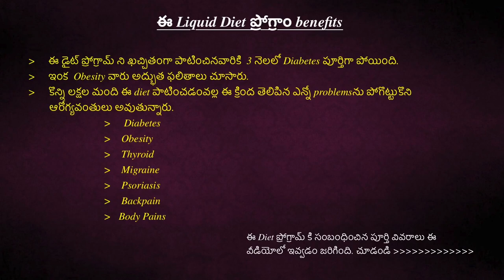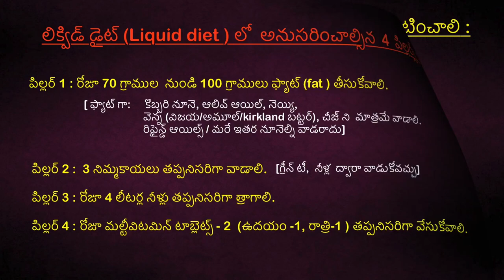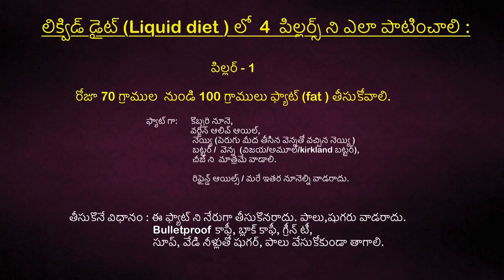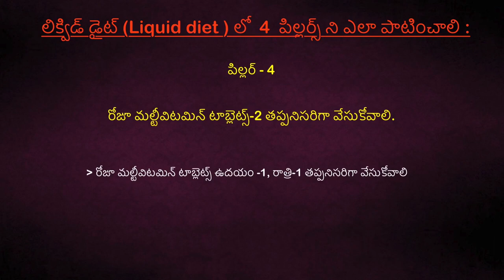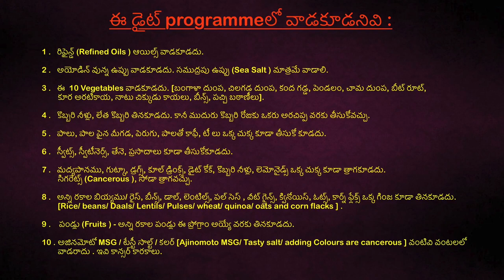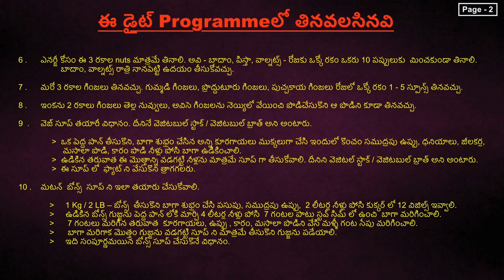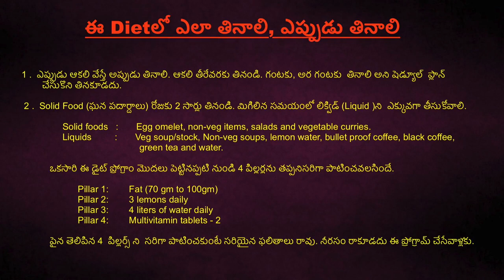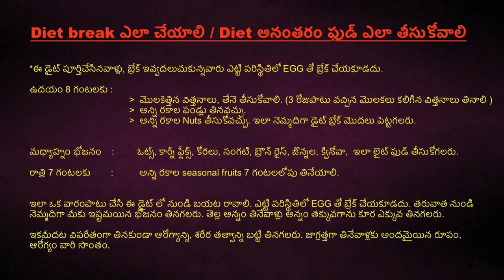VRK DIET- EP#5 - VRK డైట్ ఎలా చెయ్యాలి?ఏమి తినాలి? ఏమి తినకూడదు?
VRK డైట్ ఎలా చెయ్యాలి ?
ఏ FAT తీసుకోవాలి ?
ఏమి తినాలి? ఏమి తినకూడదు?
ఈ డైట్ వల్ల ఎవరెవరికి మేలు జరిగింది ?